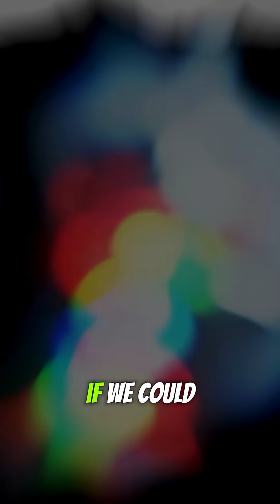🌌 What Does a Planet Smell Like? | Space Facts You Never Knew 🚀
Have you ever wondered what other planets actually smell like? 🌍👃
From Mars’ metallic and burnt scent… to Jupiter’s rotten egg stench… to Titan’s strange gas-station aroma — the universe is full of bizarre smells you’ll never forget.

In this video, we explore the surprising chemistry behind planetary odors, comets that smell like alcohol and almonds, and why space isn’t as scentless as you think.

✨ If you could bottle the smell of another planet… would you dare open it?